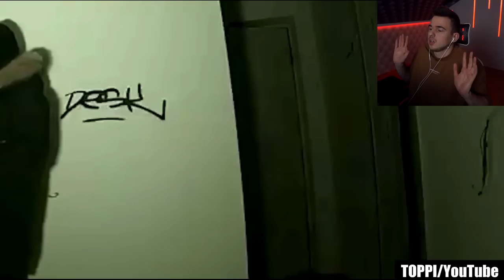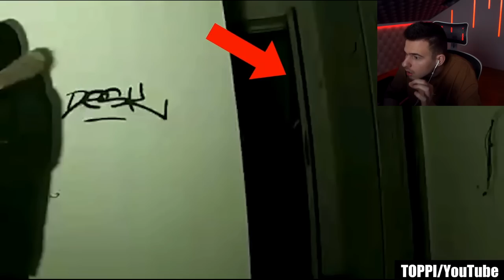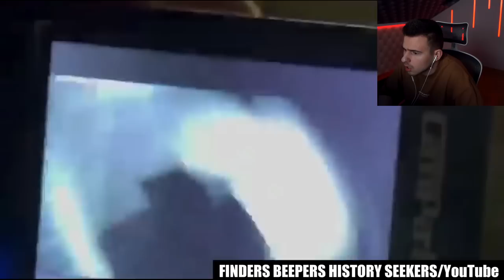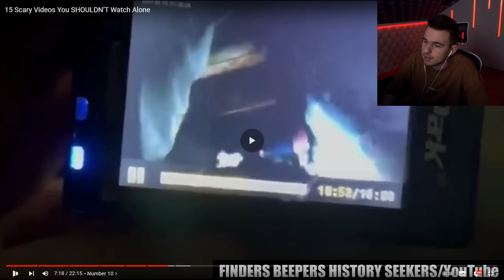A LEGFÉLELMETESEBB VIDEÓK, AMIKET NE NÉZZ EGYEDÜL!